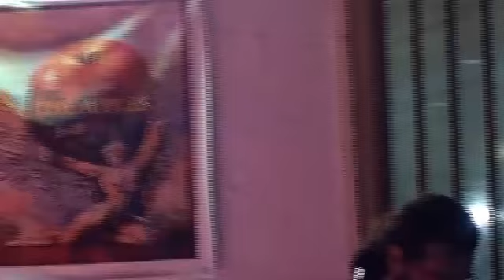Salvatore Drago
Niscemi Summer Festival 2021